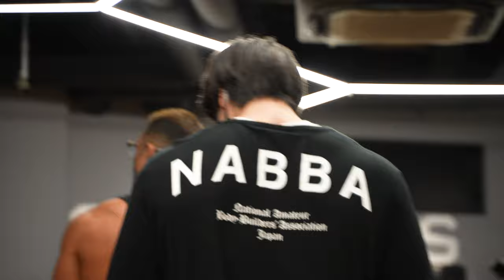【胸トレ】吉野大地PROと胸ガチトレ！お互いの弱点部位を克服！！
吉野大地さん
NABBA WFF JAPAN PRO

撮影場所

藤岡幸佑
𝐍𝐀𝐁𝐁𝐀 𝐉𝐀𝐏𝐀𝐍 𝐏𝐑𝐎